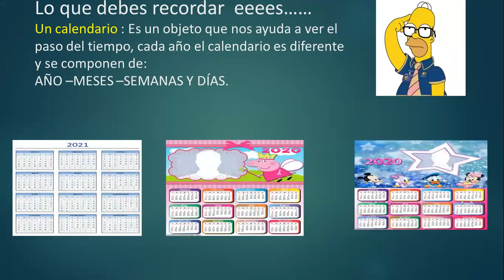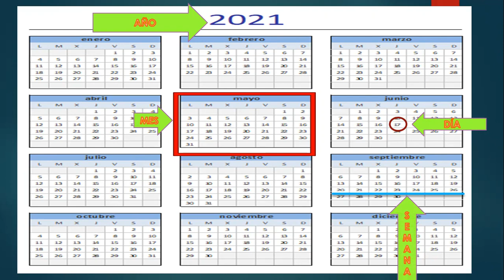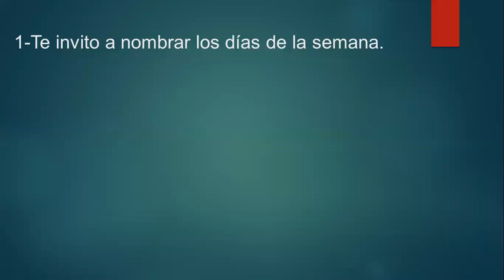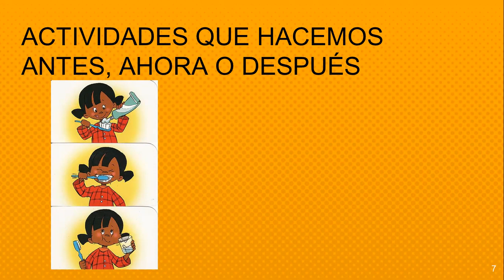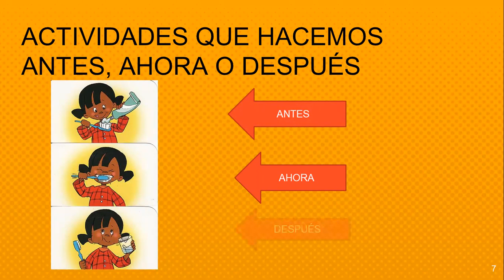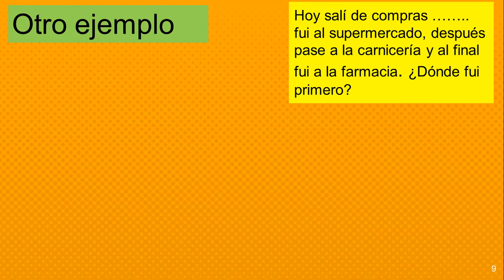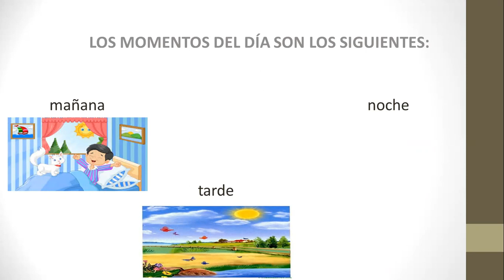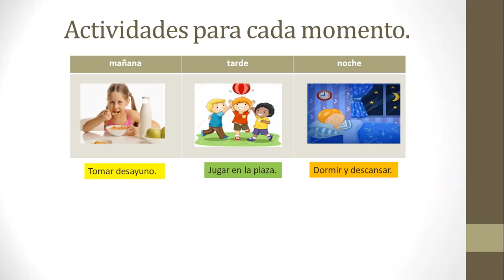Repaso Unidad 2 Historia 1°Básico.